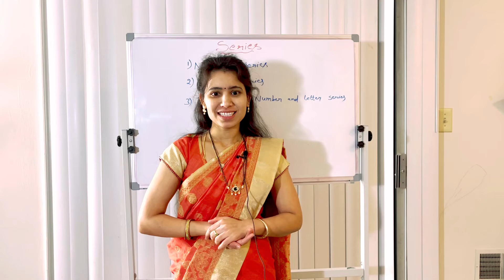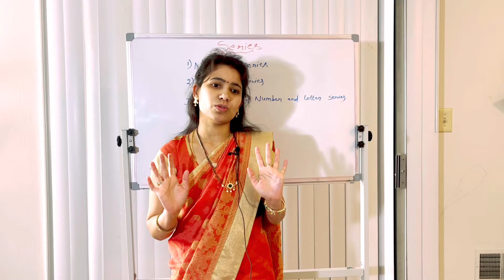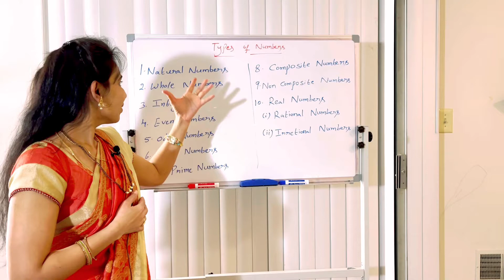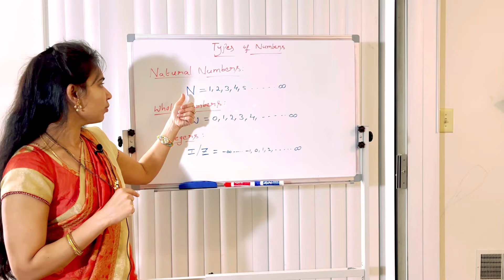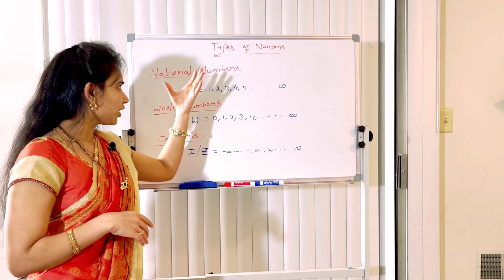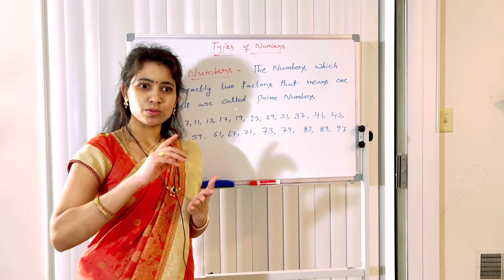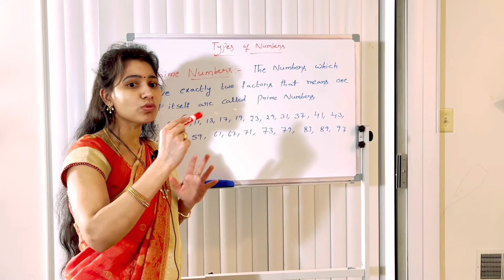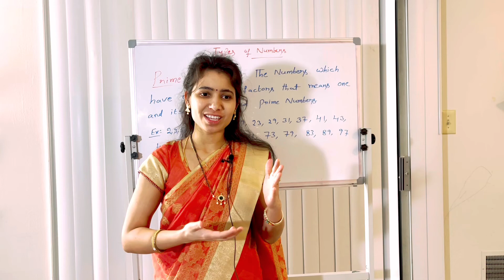Class-1:Series Best tricks,All Types of numbers. Number series introduction. Reasoning in telugu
E  channel lo Reasoning ki sambandinchina complete subject note book estanu. All competitive exams ki use avtundi. So many practice problems . Meku Reasoning subject complete ga nerpinche responsibility naadi.

So  friends ,

If you want more videos on blood relations chapter check in my channel